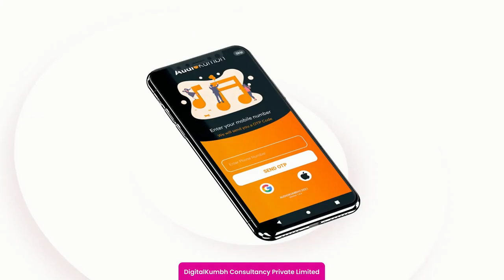Audio Kumbh - Rss Audiobooks and Podcast App Launched By Pujya Mohan Bhagwat Ji